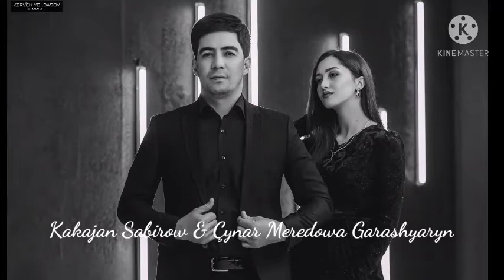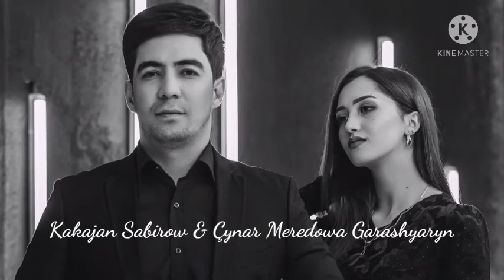Garaşhyaryn Kakajan Sabirow & Çynar Meredowa 2021